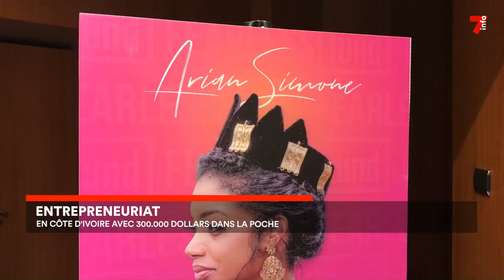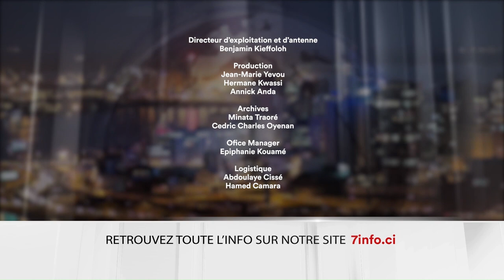Le 7 minutes du 17 mai 2023 (édition du 12h)